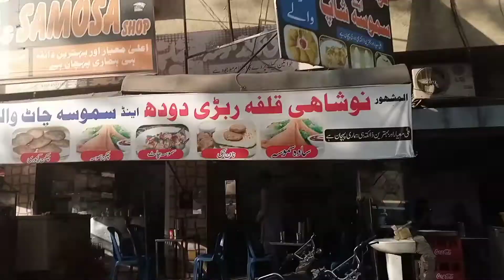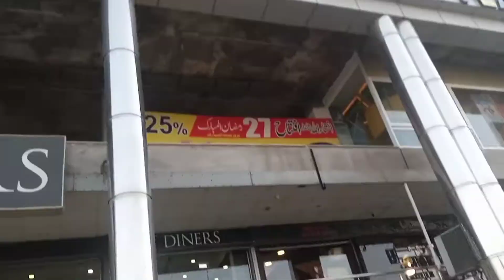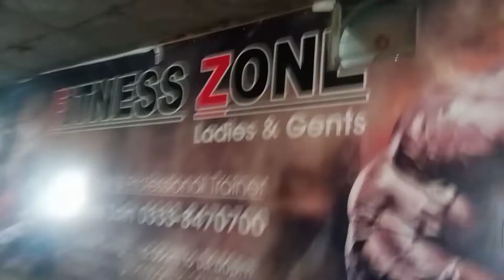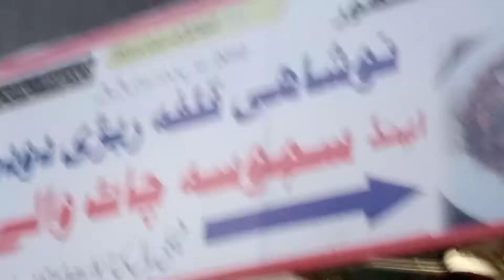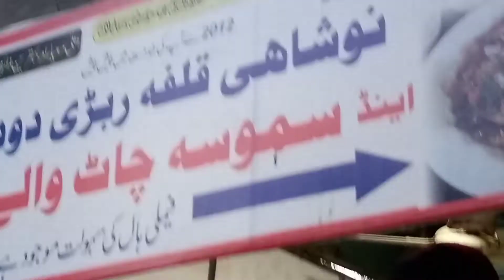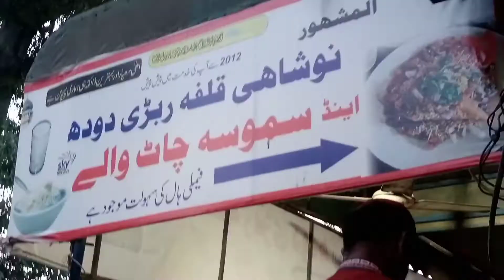Mene Bhi GYM Join Karli😜|Ep 30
mene bhi gym join karli